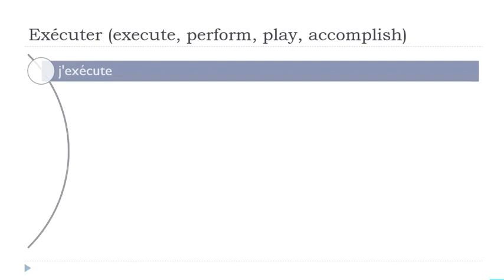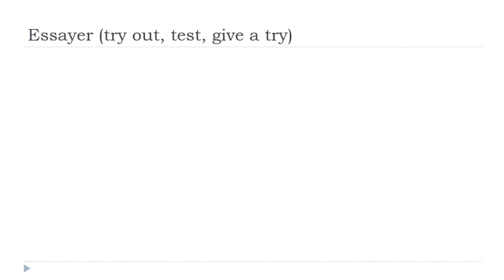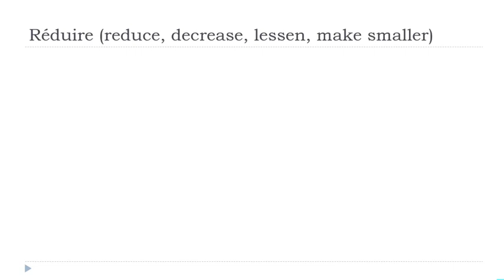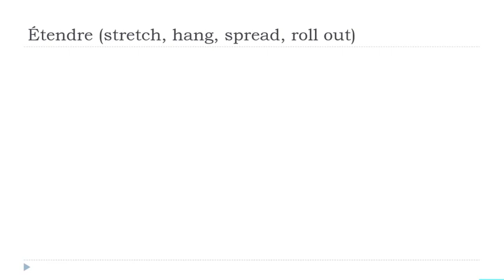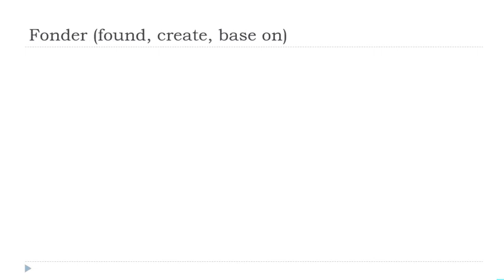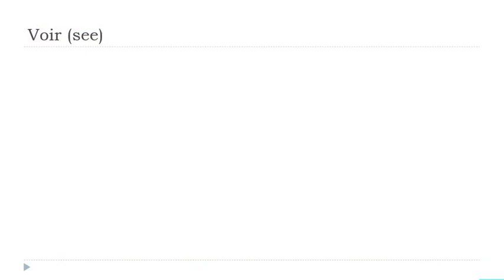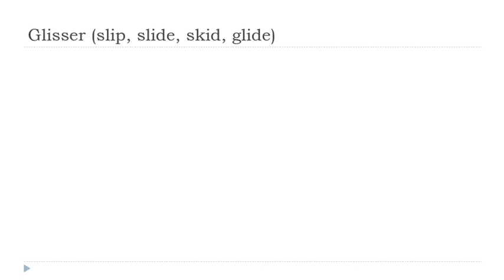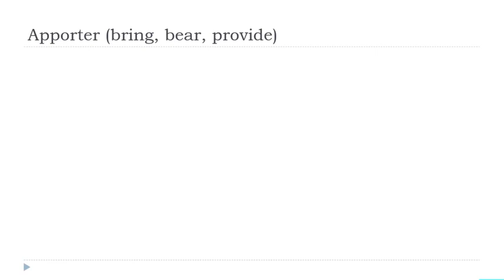Günlük 30 Dakikalık Fransızca Çekiminiz # 144